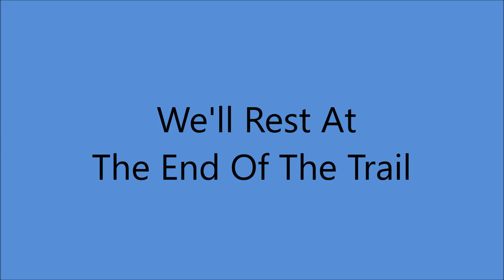Early Sons Of The Pioneers - We'll Rest At The End Of The Trail [1936].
PIC SHOWS :
Karl Farr [gt]. Bob Nolan [bass/vcls], Tim Spencer* [vcls]
*Tim's Last Session 22 February 1937 -
        Resumed 27 March 1941
Hugh Farr [fiddle/vcls]
Len Slye**  [gt/vcls]
**  Roy Rogers from 28 October 1937

[Written by  Fred Rose - Curt Poulton]
1st. Recorded 24 March 1936
   by Bing Crosby w/Victor Young and his Orchestra
        Also             20 April 1936  by Tex Ritter

Recorded  8 May 1936  Los Angeles CA -
 Bob Nolan [vcl], Tim Spencer [vcl leader], Len Slye [gt/vcl],
Karl Farr [gt], Hugh Farr [fiddle].

1971 Western Heritage Wrangler Award from the National Cowboy Hall of Fame
1976 Gene Autry Award
1976 Hollywood Walk of Fame Award
1977 Smithsonian Institution's "National Treasure" Designation
1978 Pioneer Award from Academy of Country Music
1980 Country Music Hall of Fame as the Original Sons of the Pioneers
         [Roy Rogers, Bob Nolan, Tim Spencer,
              Hugh Farr, Karl Farr, Lloyd Perryman]
1984 New Brunswick Country Music Hall of Fame Award
1986 Grammy Award for "Cool Water"
1988 Texas Western Swing Hall of Fame
1994 Western Music Association Hall of Fame Award
2002 Grammy Award for "Tumbling Tumbleweeds"
2003 Golden Boot Award by Motion Picture and Television Fund